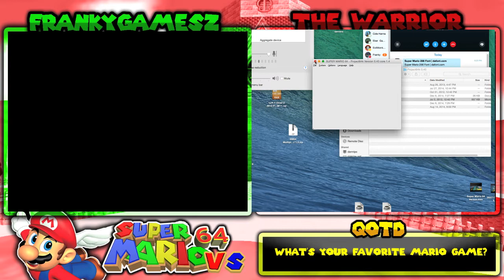SM64 Versus Ep 2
Hope Guys Enjoy the Vid!

Comment sown your answer of the QOTD!